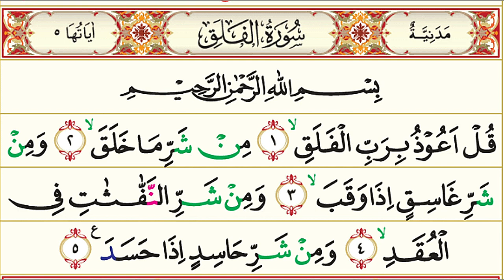113. Al Falaq (Waktu Subuh) Murottal AlQur'an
113. Al Falaq (Waktu Subuh) Murottal AlQur'an

Surah Al Falaq (سورة الفلق‎) adalah surah ke 113 dalam Al Quran. Nama Al-Falaq diambil dari kata Al-Falaq yang terdapat pada ayat pertama surah ini yang artinya waktu subuh dan terdiri dari 5 ayat. Surat ini tergolong surah Makkiyah dan diturunkan sesudah surat Al Fiil. Pokok-pokok isinya: Perintah agar kita berlindung kepada Allah s.w.t. dari segala macam kejahatan, keburukan yang tersembunyi.

Nama Surah        : Al Falaq
Arab                       : الفلق
Arti                         : Waktu Subuh
Nama lain             : Al-Mua’adzzah, Al-Musyaqsyaqah,
Tempat Turun      : Mekkah atau Makkah al-Mukarramah (مكة المكرمة‎)
Klasifikasi Surat  : Golongan Surah Makkiyah
Urutan Wahyu      : 20
Jumlah ruku'        : 1 ruku'
Jumlah ayat         : 5 ayat
Jumlah kata         : 23
Jumlah huruf       : 73